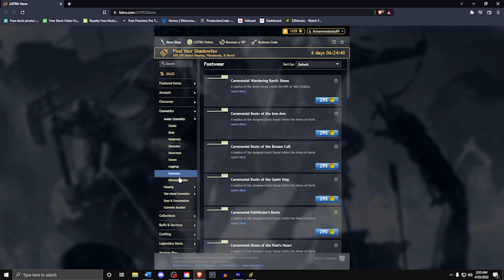New LOTRO Free To Play and Loot Bag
Howdy folks!

I'm back answering your questions on what you new players want covered to help you throughout the game.

-Polycarp